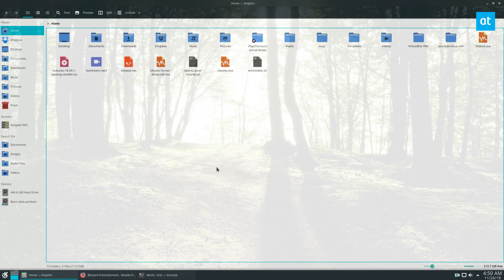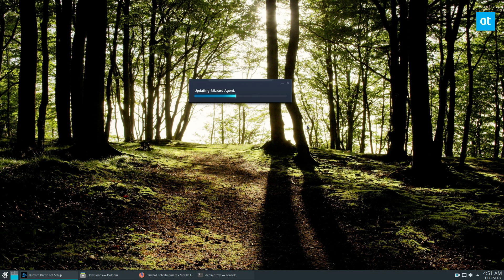How to play Overwatch on Linux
Blizzard’s Overwatch is one of the most massive multiplayer first-person shooters in the world right now. It has an enormous community and dozens of dedicated fans across Xbox, PS4, and Windows. However, with compatibility software, you can enjoy this game on Linux too.